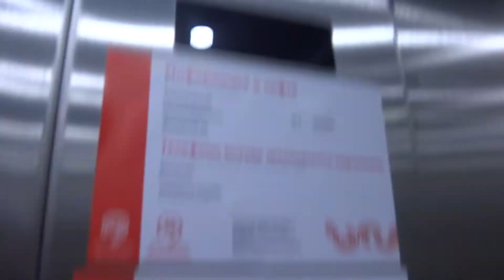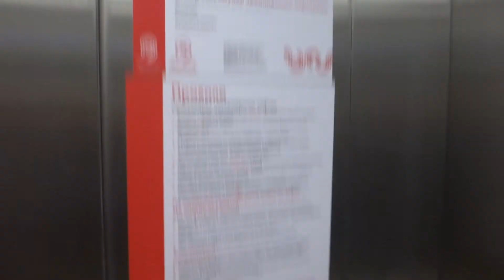Лифт на станции метро Фили